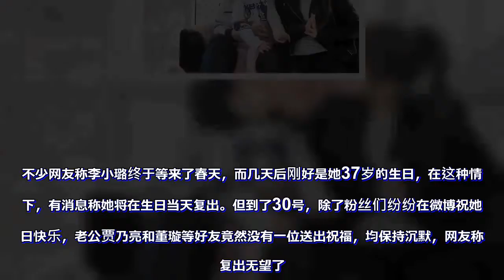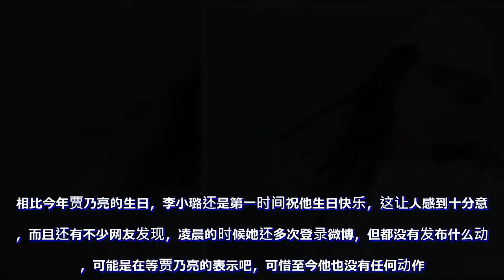李小璐官司胜诉获赔偿，生日却无人送祝福，洗不白了？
李小璐事件本来已经慢慢淡出观众印象的了，但前日事态却来了个大反转，先是李小璐的维护名誉权案获胜，之后卓伟本人也是亲口承认是别人冒充他发布不实信息。不少网友称李小璐终于等来了春天，而几天后刚好是她37岁的生日，在这种情况下，有消息称她将在生日当天复出。但到了30号，除了粉丝们纷纷在微博祝她生日快乐，老公贾乃亮和董璇等好友竟然没有一位送出祝福，均保持沉默，网友称，复出无望了。官司的胜诉可以说是今年提前送给李小璐的生日礼物了，但与往年不一样，贾乃亮和甜馨并没有第一时间表态，而贾乃亮更是中断了从11年就开始的对李小璐生日连续7年的祝福。相比今年贾乃亮的生日，李小璐还是第一时间祝他生日快乐，这让人感到十分意外，而且还有不少网友发现，凌晨的时候她还多次登录微博，但都没有发布什么动态，可能是在等贾乃亮的表示吧，可惜至今他也没有任何动作。而除了老公的沉默外，曾一起开心聚会的闺蜜董璇、甘薇等都没有送出祝福，至于夜宿门风波的另一位主角马苏，同样也没有任何表示。对此，这是很多网友们意想不到的，不过也均认为李小璐现在复出还是有一定难度的，毕竟事件到目前为止还没有完全平息。同时有不少网友对于贾乃亮的沉默感到不满，李小璐胜诉之后贾乃亮也没有发文或是转发，没有相关的一点动态，而更有网友指出他当初发表的长文暗指李小璐出轨，来树立自己好爸爸的形象。对于此，蜀黍则认为不送祝福并不能代表什么，或许是经历过了舆论的压力，贾乃亮把对老婆的爱更多的放在了私底下，也算是对李小璐的一种保护吧。网友们也不要过分猜测，也不要对贾乃亮的沉默言之过甚。